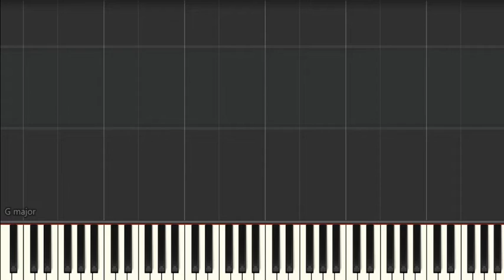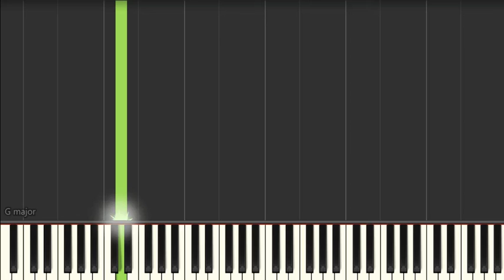The Beatles - A Hard Day's Night (Normal) Piano Tutorial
Normal tempo piano tutorial for experienced players